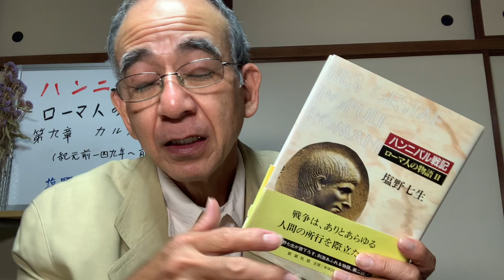『ローマ人の物語Ⅱ』第62回〜ハンニバル戦記 第九章 カルタゴ滅亡（紀元前一四九年〜前一四六年）❷ 塩野七生著〜新潮社